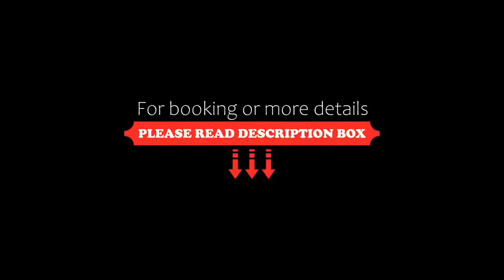Hôtel Magrappé Like At Home, Veysonnaz, Switzerland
About Property:
You're eligible for a Genius discount at Hôtel Magrappé - Like At Home! To save at this property, all you have to do is sign in.
Set in the centre of the ski resort Veysonnaz, Hotel Magrappé enjoys beautiful views over the Valais Alps. Guests have direct access to the slopes. Parking is free of charge.
All bright rooms have wooden furniture and are decorated in Alpine style. They provide private bathrooms, cable TV and a minibar; some also have a balcony.
The restaurant of...
Property Type: Hotel
Address: Route du Magrappé 49, 1993 Veysonnaz, Switzerland
Searching For
1. Hôtel Magrappé Like At Home - Veysonnaz - Switzerland
2. Hôtel Magrappé Like At Home - Veysonnaz - Switzerland Address
3. Hôtel Magrappé Like At Home - Veysonnaz - Switzerland Rooms
4. Hôtel Magrappé Like At Home - Veysonnaz - Switzerland Amenities
5. Hôtel Magrappé Like At Home - Veysonnaz - Switzerland Offers and Deals
Audio Credit:
Track Title: Blank Slate
Artist: VYEN